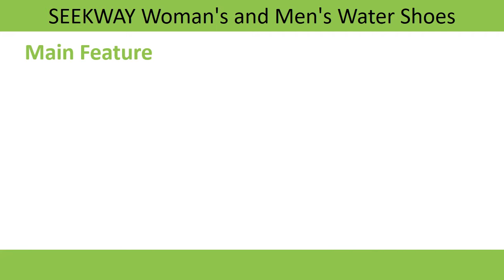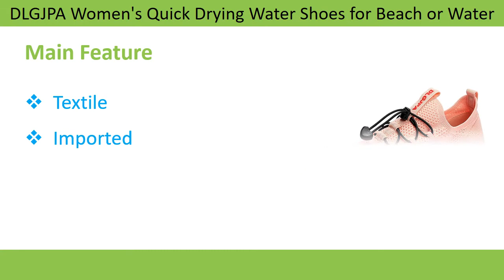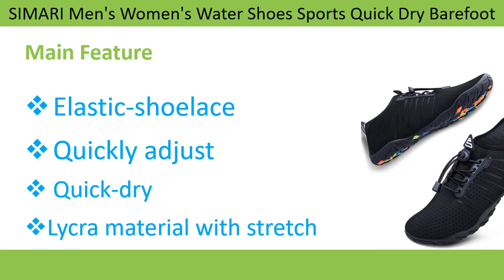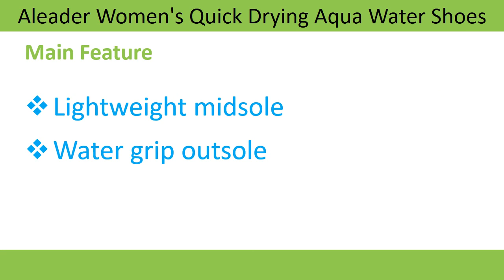Best Water Shoes 2020 || Top 06 Best Drying Water Shoes 2020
Hi Viewers, I will describe my products. Best Water Shoes Shoes are very comfortable. Every shoe is lightweight and sold as trail runners. So, viewers, every shoe is suitable for any daily used, such as walking, casual, gardening are suitable feel. So, Viewers, everybody chose that type of shoes. please click below the description link for more details and check the price.

1.ALEADER Women's Stylish Quick Drying Water Shoes:

2.SIMARI Mens Womens Water Shoes Sports Quick Dry Barefoot:

3.Aleader Women's Mesh Slip On Water Shoes:

4.DLGJPA Women's Quick Drying Water Shoes for Beach:

5.Zhuanglin Women's Quick Drying Aqua Water Shoes:

6.METOG Quick Drying Water Shoes for Women Men Aqua Shoes: